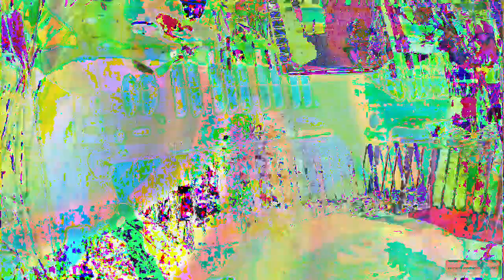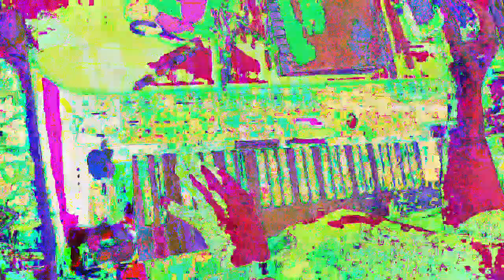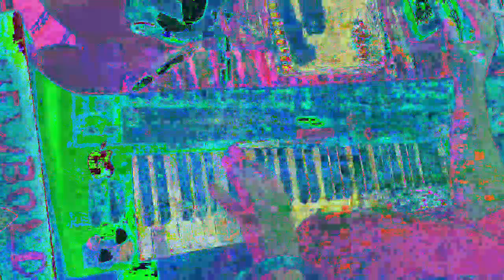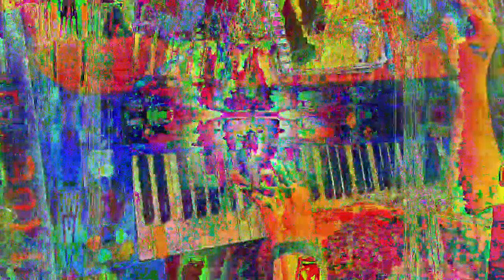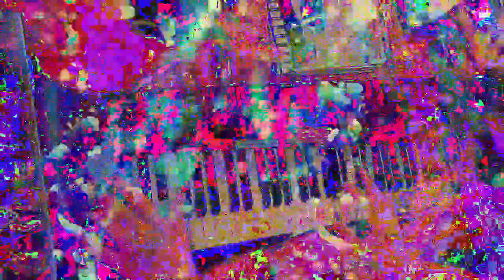[EPILEPSY WARNING] Movie 23 01 14 20h22m17s